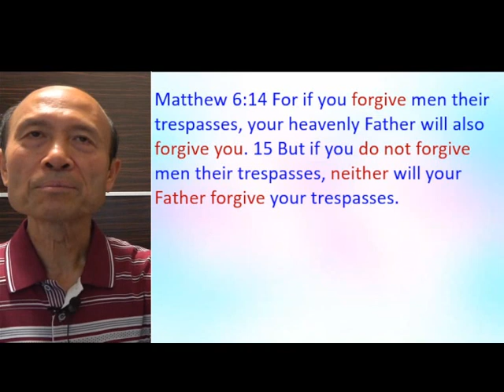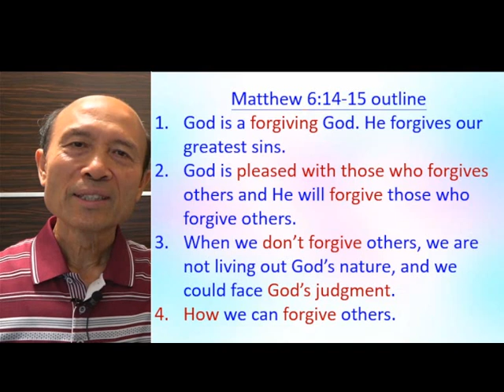Matthew 6:14-15 – God’s Nature Preaching Method (3) – 10.2021 Pastor Yip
Matthew 6:14-15 – God’s Nature Preaching Method (3)

4. 與主的關係：怎樣建立與主相愛的關係，怎樣從主的愛得力，怎樣深信神的供應和計劃。
5. 處理生命：怎樣不被人、罪、負面思想情緒和潛意識、婚姻和生活的問題、和侍奉的問題影響。
6. 進入不同層次的侍奉：侍奉可以由簡單的生活見證，到建立別人的靈命，或進入策略性的侍奉。

《輕鬆得勝》的特色：
5. 一目了然：簡單知道怎樣處理和發揮生命。
6. 有實際可行的方法：我和很多人曾20年實際地應用。
7. 可以輕鬆喜樂地得勝：可以在恩典中輕鬆喜樂地處理任何問題，不需要在壓力下成長。因為耶穌的軛是容易的，而神喜悅我們任何真心的努力。
8. 活出《輕鬆得勝》並不太難：處理和發揮生命並不是遙不可及。

祝福你！